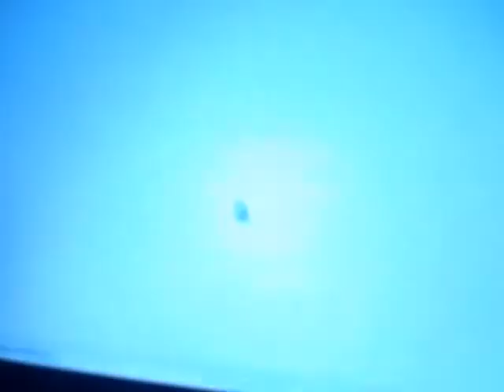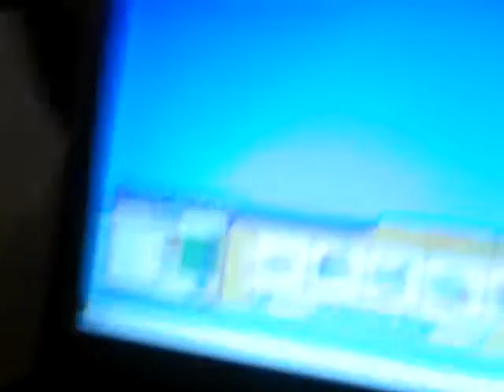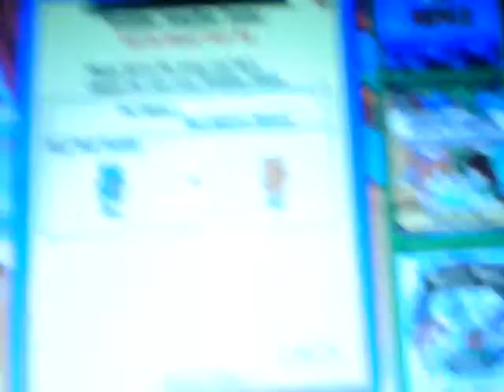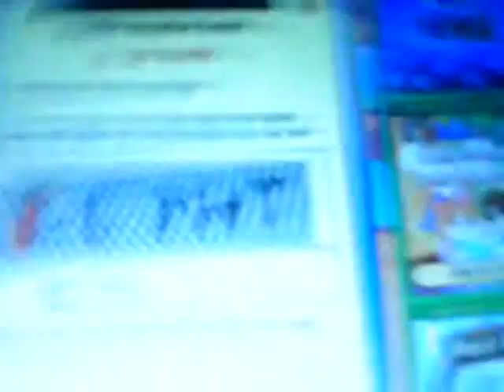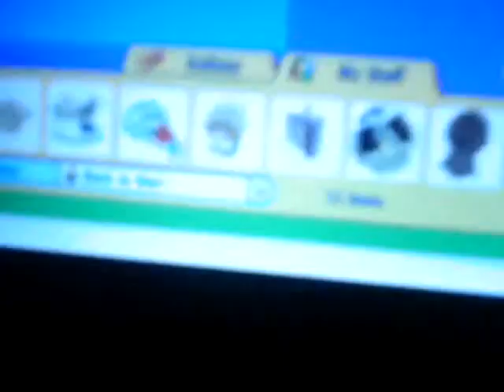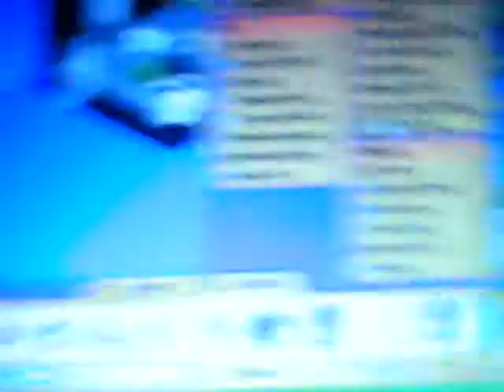Adoption of my Old English Sheepdog Webkinz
my adoption of my old english sheepdog wat else can i say?